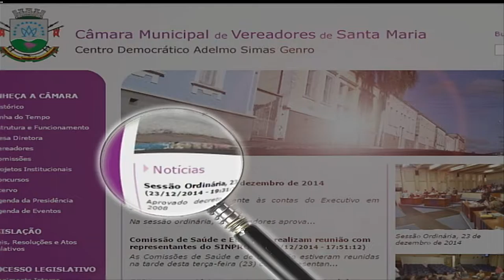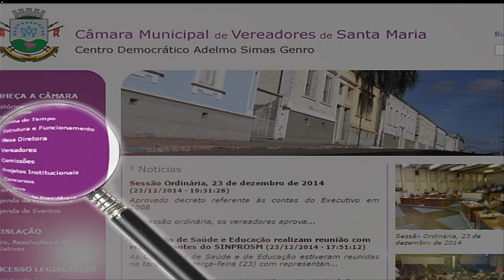Câmara em Pauta com Jorge Brandão do dia 12 de setembro de 2016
No dia 12 de setembro, o Legislativo conversou com o fundador do Centro de Valorização da Vida (CVV) em comemoração ao setembro amarelo. O entrevistado frisou a importância de conversarmos abertamente sobre o tema, que ainda é considerado tabu na sociedade.